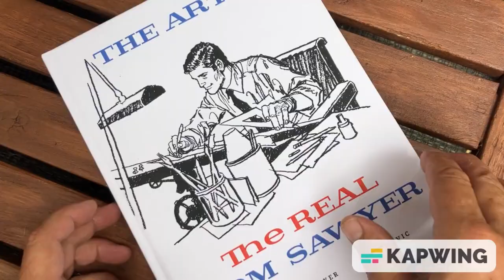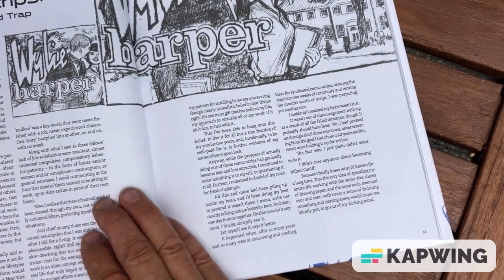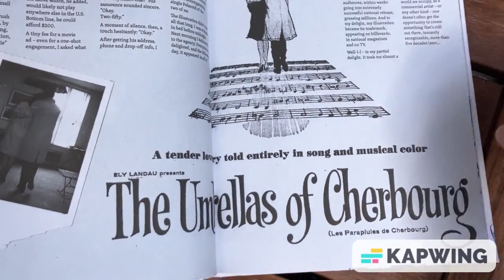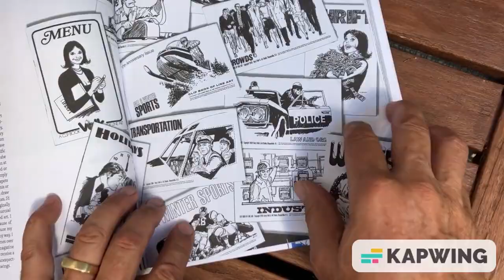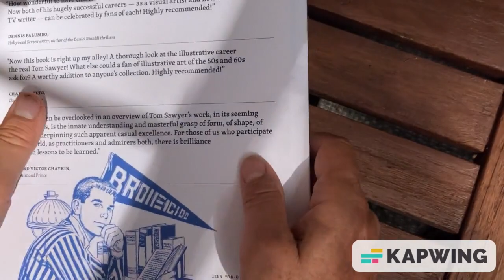A Sneak Preview of The Art of the Real Tom Sawyer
The Art of the Real Tom Sawyer book is now available